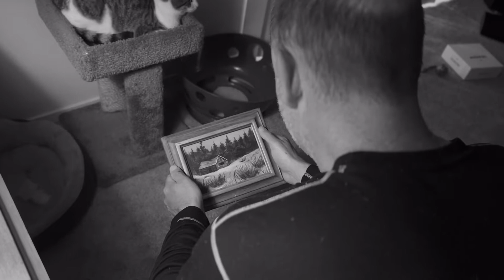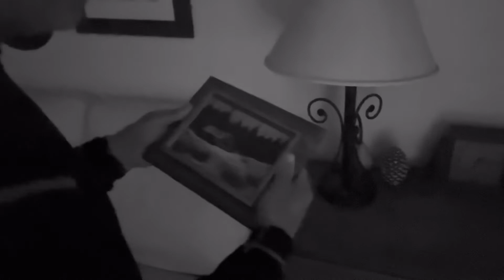June Field, 1901 - Short Film by Max Moran